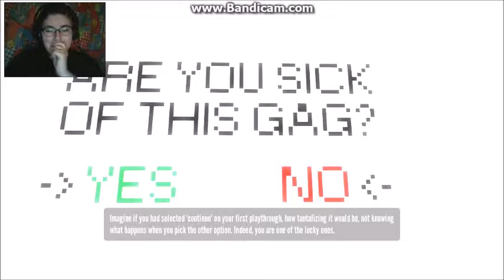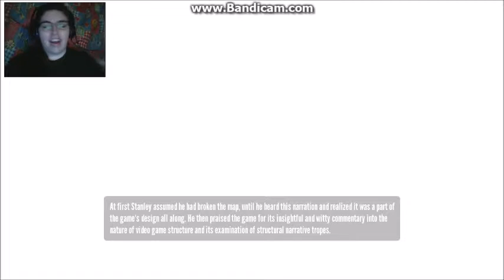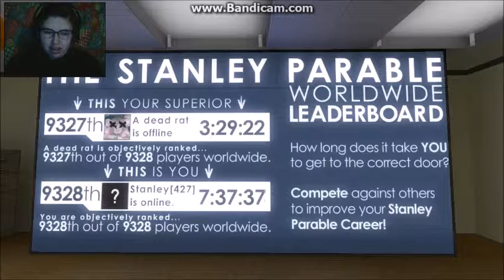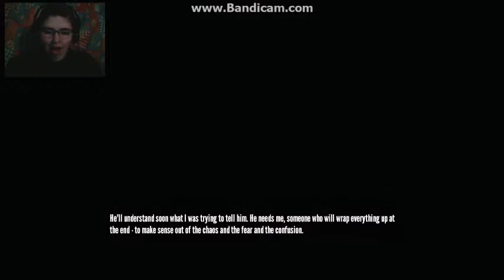Stanley Parable Episode 3: Four Endings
curiosity plus my love for this game got the better of me. So enjoy these four endings!!

when I'm in the awesome looking room.. .the music that is playing is The Floating World-11262 - Sid Barnhoorn I got copyrite hit because of it but eh..